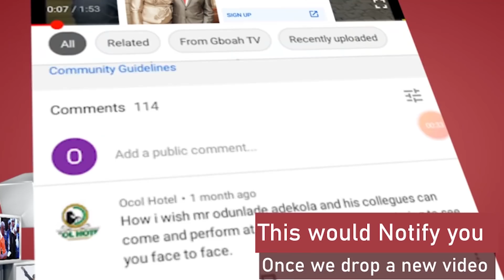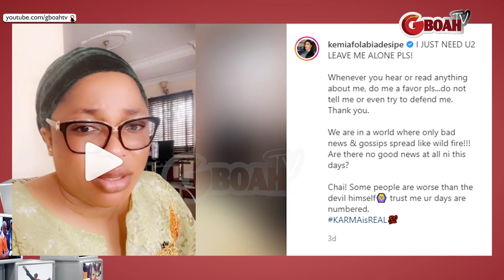I JUST NEED YOU TO LEAVE ME ALONE PLS! KEMI AFOLABI CRIED OUT